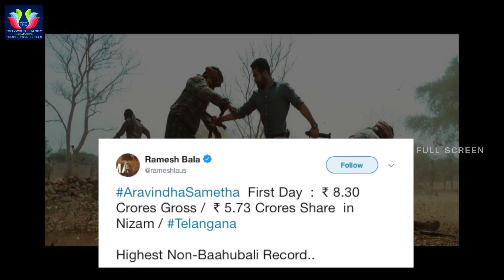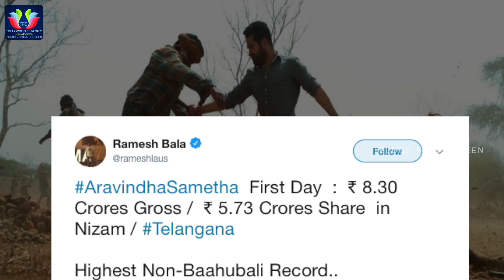Aravinda Sametha Movie Receives Massive Record Collections ! || Jr NTR || Telugu Full Screen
Aravinda Sametha Movie Receives Massive Record Collections ! For more keep following Telugu Full Screen.

ENTERTAINMENT

MOVIES

NEWS

WEBSITES